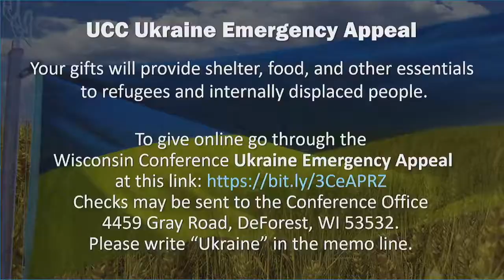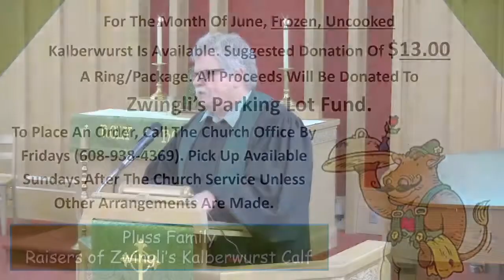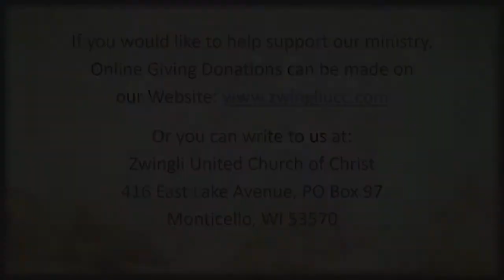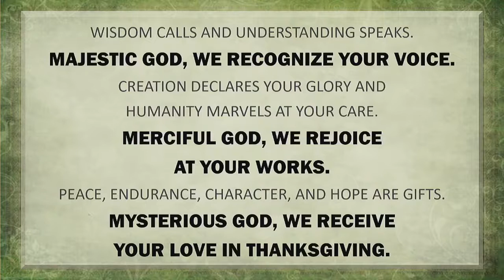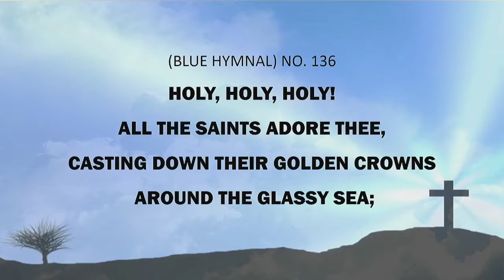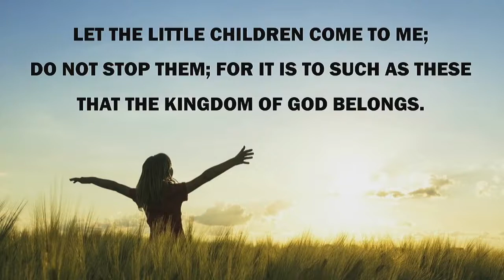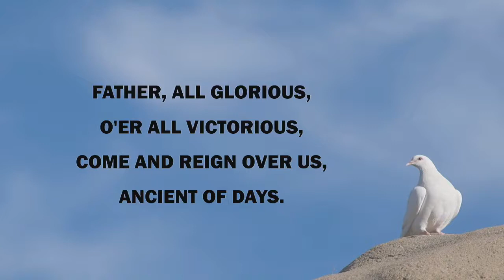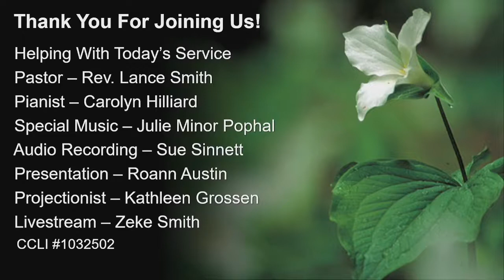The Holy Trinity